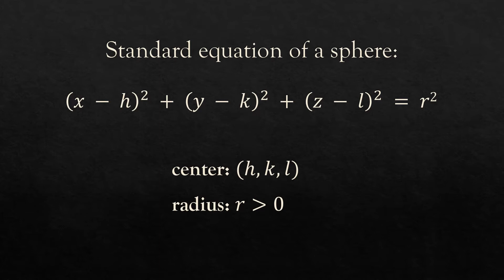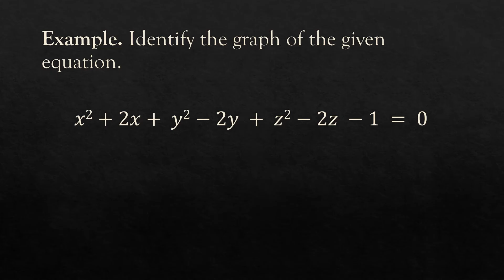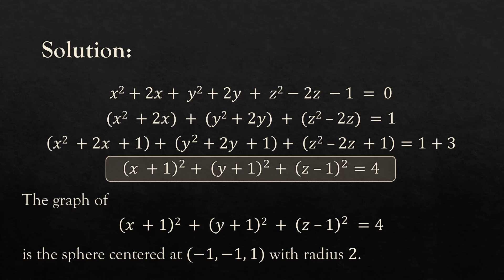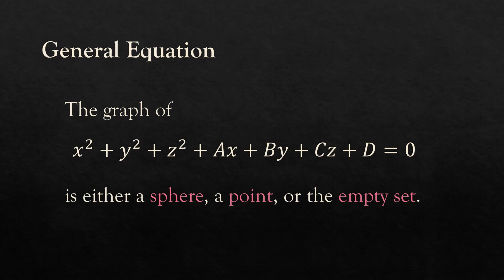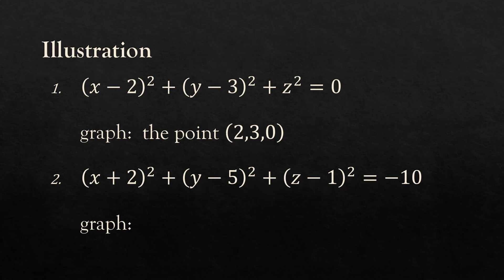Spheres in R3 (Taglish/Filipino)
Sa episode na ito, aaralin natin ang spheres sa ​R^3.

Contents:
0:00​ - Spheres in R3
0:33 - Example 1
3:02 - Sketch of a graph of a sphere 1
3:24 - Example 2
4:47 - Sketch of a graph of a sphere 2
5:07 - Sphere, point or empty set
5:42 - Illustrations
6:23​ - Like, subscribe and share!